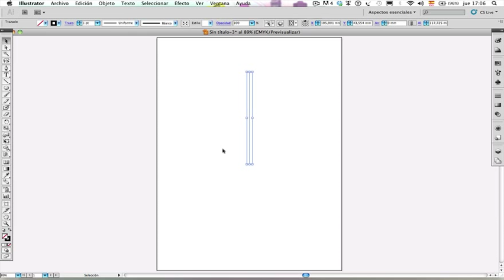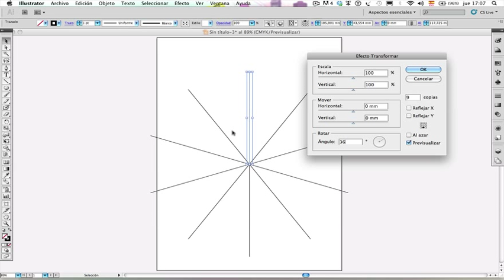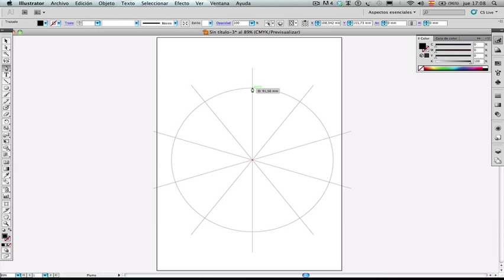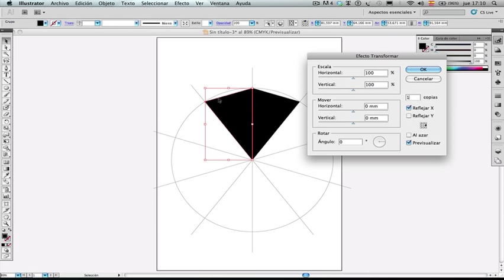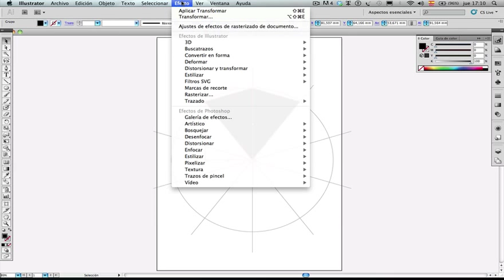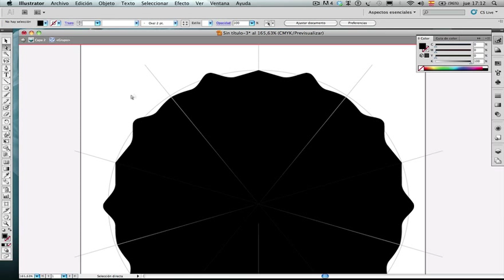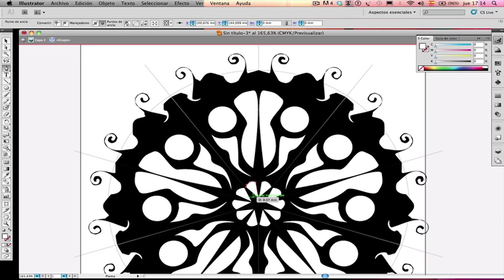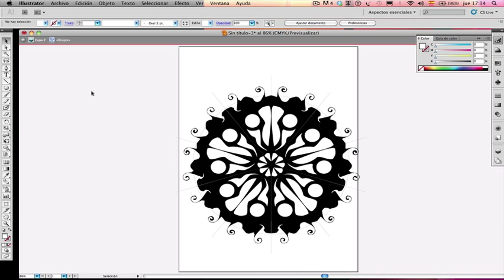Creación de rosetones con Illustrator CS5.1